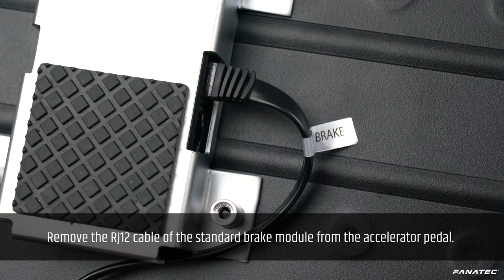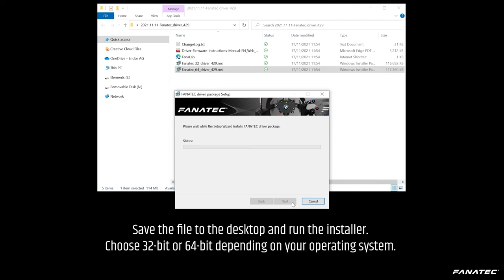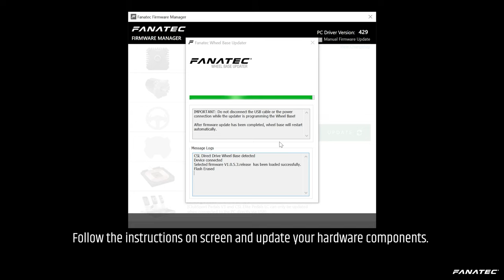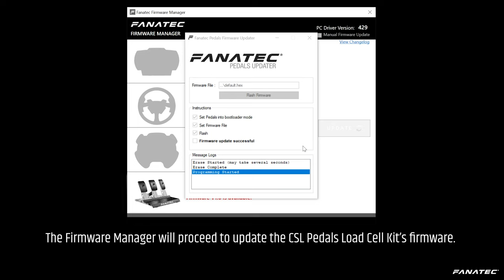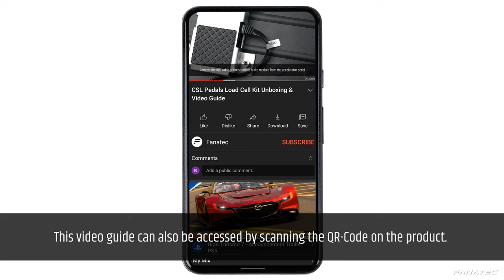CSL Pedals Load Cell Kit Unboxing & Video Guide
00:00 Intro
00:27 Assembly
01:57 Driver download and installation
04:11 Tuning options
05:46 QR Code